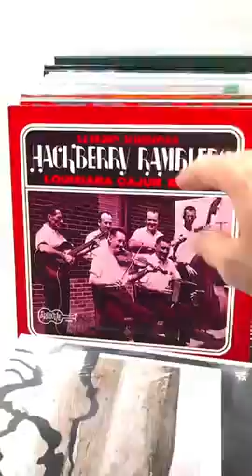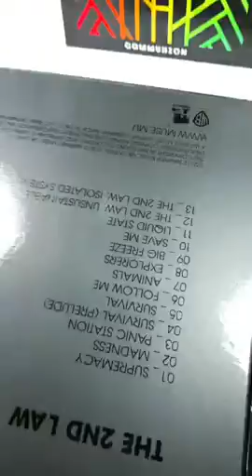Record Lot - May 13, 2018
... a record lot